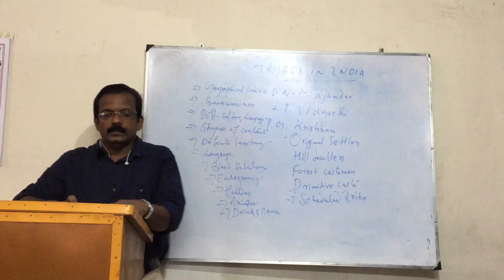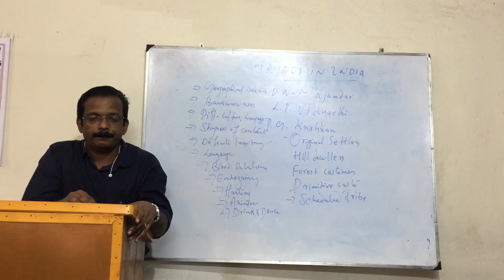Anthropology class 55